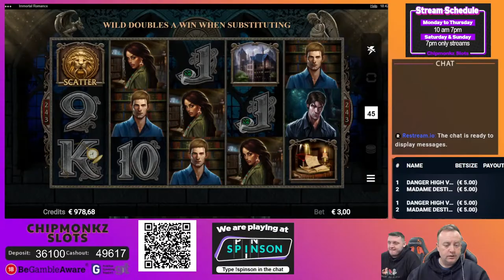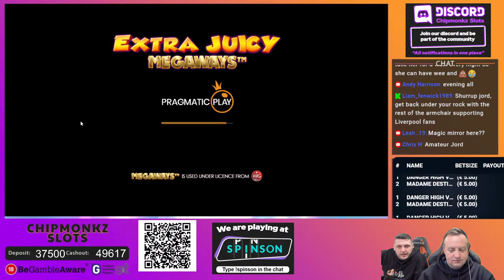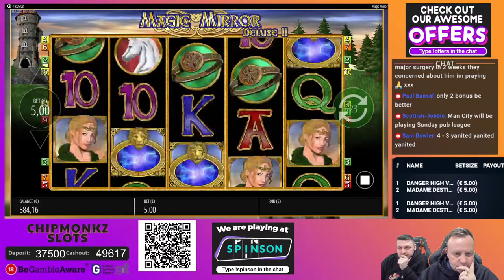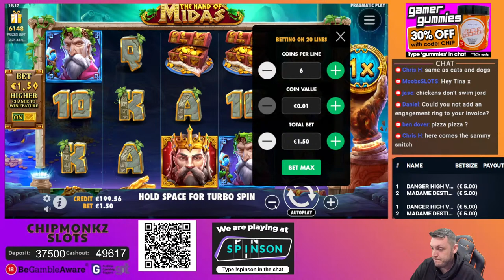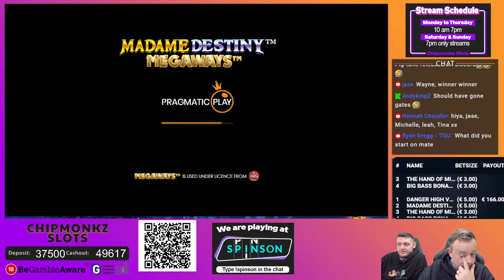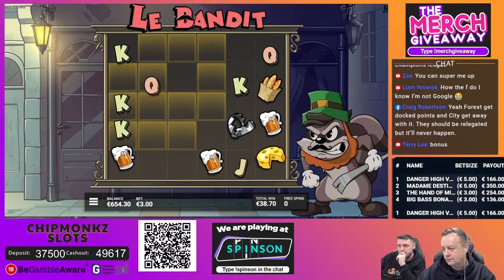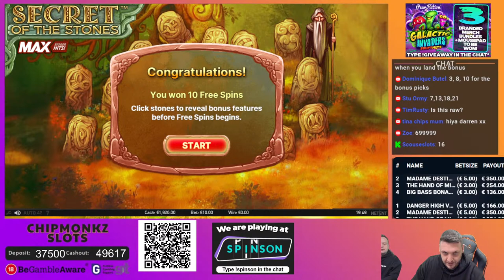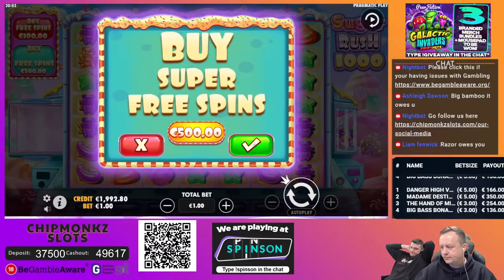MASSIVE MEN MONDAY!!! LETS PLAY SLOTS!!!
18+. Gamble Responsibly. T&C’s apply. If gambling has become an issue, please visit GAMSTOP